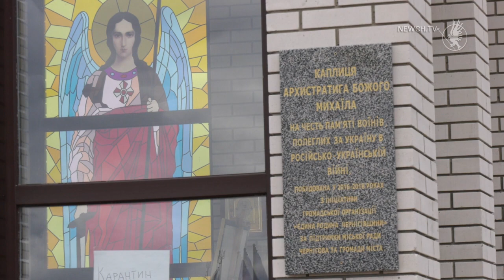Благоустрій на Яцево у секторі Героїв| Телеканал Новий Чернігів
На кладовищі Яцево у секторі Героїв вітер роздуває українські стяги, які шурхотять, наче вітрила.
57 захисників України вже покояться тут. Посміхаються з обелісків наші Герої і випромінюють світло. Павло Клімов зараз на ротації. Прийшов провідати своїх побратимів. Каже, їх  у нього тут п’ятеро.  З вдячністю оцінює все, що зроблено у цьому секторі за підтримки Чернігівської   міської влади.

Нагадаємо, громадські організації " Єдина родина Чернігівщини" та " Родина воїна" на початку року традиційно зустрічаються з міським головою В. Атрошенком та обговорюють питання, які варто вирішили аби зберегти пам’ять та шану  про тих, хто віддав своє життя за незалежність України. У лютому  цього року спільно з мером  визначили низку пріоритетів. Серед них благоустрій території  у секторі Героїв на Яцево.

На сьогодні  ці роботи проведені на центральній частині, - каже голова ГО " Єдина родина  Чернігівщини" Микола Шанський . -  Я б хотів подякувати - до поминальних днів зробили. На даному етапі  ми будемо робити наступний  квадрат. Там 4 героя поховано:  Бруй, Коновалов,  Поляченко…
 Тут виклали плитку  у секторі, а також між могилами. Все погоджували з родинами Героїв та проводили під прискіпливим контролем громадської організації. Бо завдання було непростим, каже Микола Шанський. Надгробки були встановлені раніше і кожен на різному рівні. Тож  для того аби об’єднати всі переходи, довелося зробили  сходинки.
Але роботи з благоустрою території ще тривають. Незабаром  встановлять 16 відеокамер, які зможуть зчитувати автомобільні номери та фіксувати обличчя  людей, які приходять у цей сектор. У капличці підрядник має вирішити питання з підтіканням даху. Бо вода , якимось чином, просочується у приміщення, з часом це може зруйнувати капличку. До карантину тут щодня чергували мами воїнів і чернігівці заходили до них.

Завершуються роботи з  облаштуванням вбиральні на кінцевій зупинці автобуса на Яцево.  А ще  у  планах  встановити на вході до меморіалу  дзвін з гільзи. Аби мама  у день гибелі свого сина могла прийти, пам’янути та дзвоном подати свій голос у небеса. За дорученням Владислава Атрошенка триває також благоустрій біля дубової  алеї  пам’яті у Березовому гаю та робота над встановленням  терміналу  історичної  пам’яті  у центральному сквері Чернігова на Красній площі.